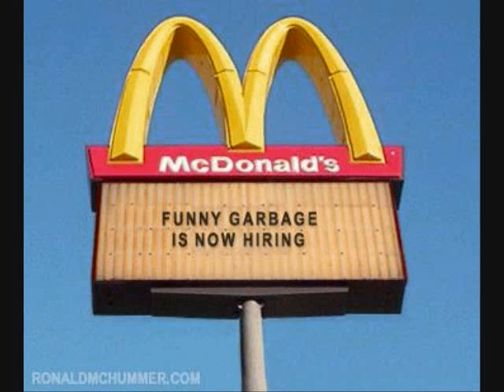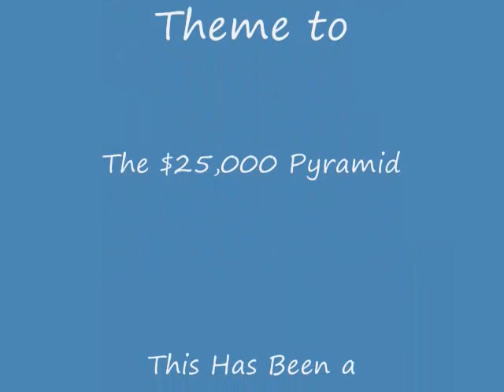The Chris Rogers Vlog Episode 26 Part 2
This time, we are talking about gr8truth's account getting deleted, Miss Kitty from BlogTV, Sarah Palin resigning as governor of Alaska, Miss Kitty from BlogTV, me running into a car, and did I mention Miss Kitty from BlogTV?